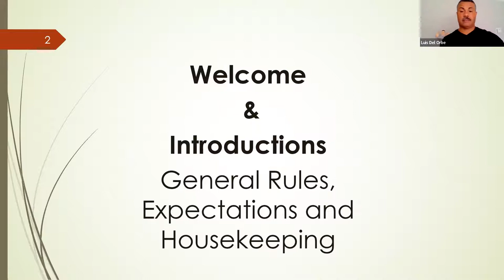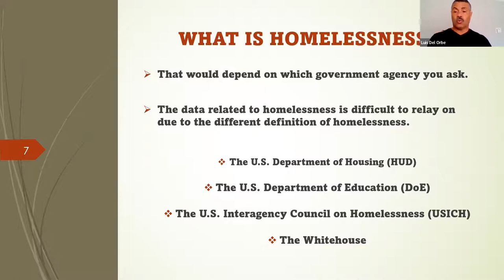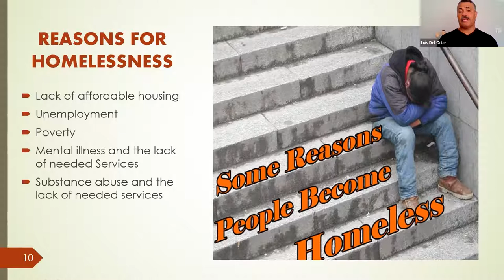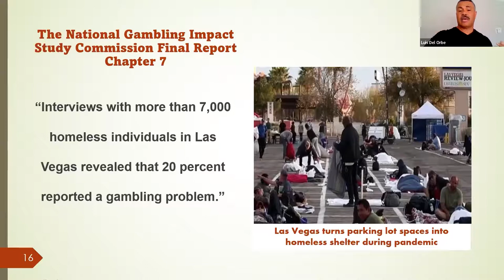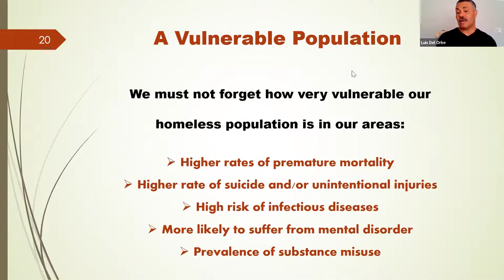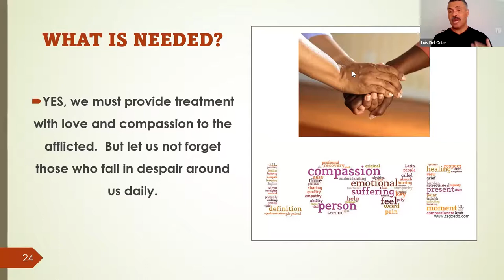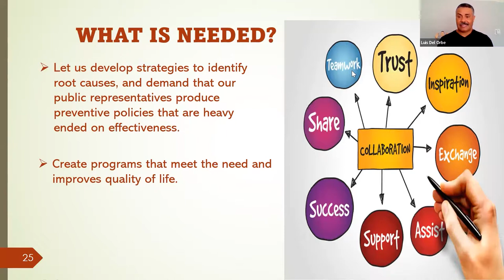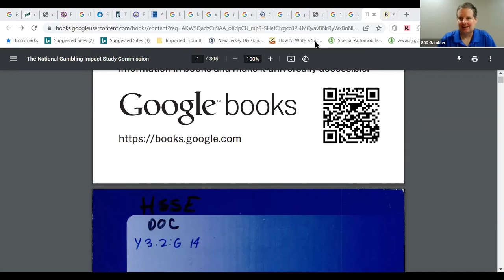Exploring the Link Between Gambling & Homelessness ┃800-Gambler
CALL 24/7: 800-GAMBLER